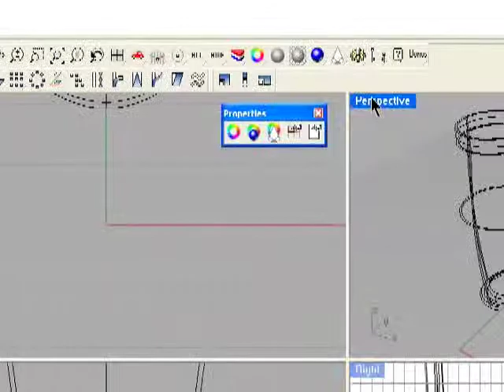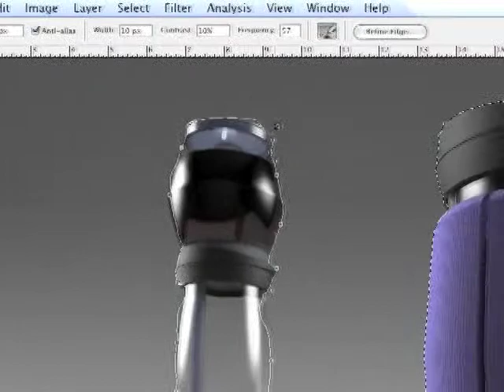The.Brief.DVD Vol. 1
The.Brief.DVD is a video that shows the Industrial Design process of four separate designers all working to the same design brief.  The four designers were asked to video tape themselves as they worked.  The results shows their work, put to music by the band Lips and Ribs.